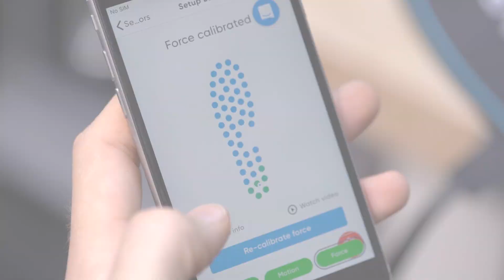Meeting Innovators in China's “Silicon Valley of Hardware”